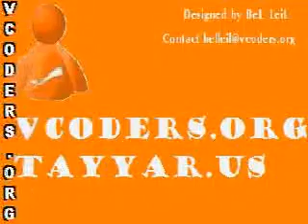Men Hebak Eih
Men Heibak Eih
A song dedicated for a Lebanese Politician Michel Aoun
The presidential elections are next week
so good luck guys :)